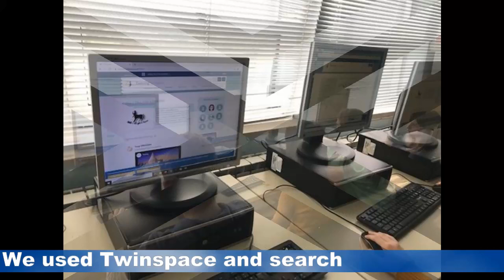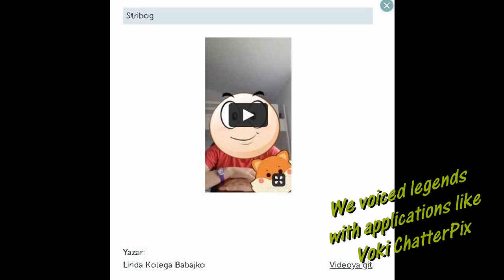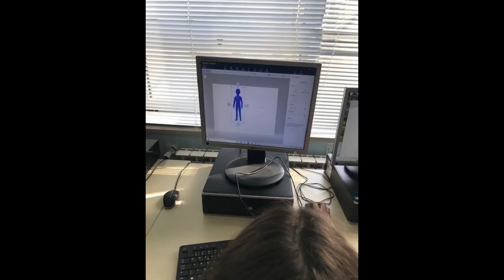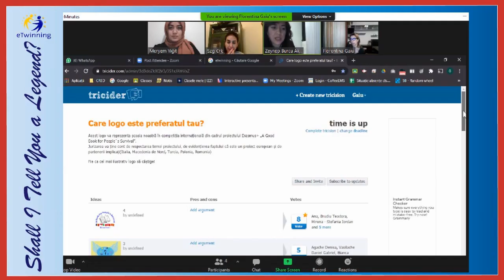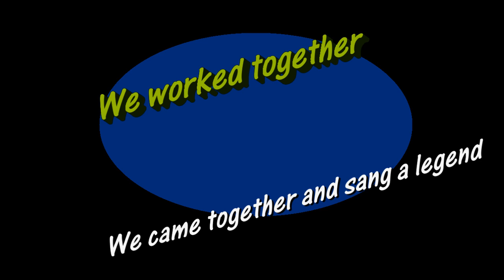Shall I Tell a Legend Proje Sonu Videosu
End of the Project Video